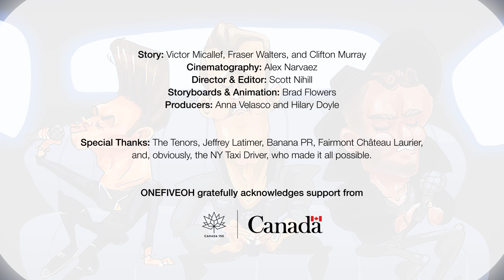THE TENORS share their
A STORY ABOUT THE BIG BREAK.

"When you're in a pinch, just sing!" How Canada's favourite sons navigated some high stakes hot water.